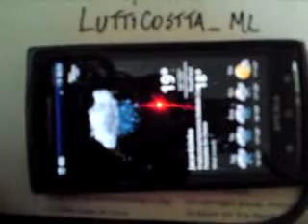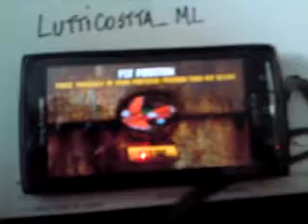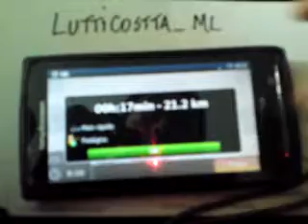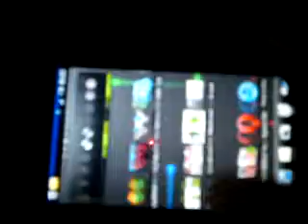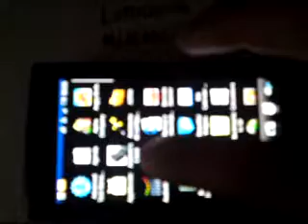ML 163492190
Video Migrado